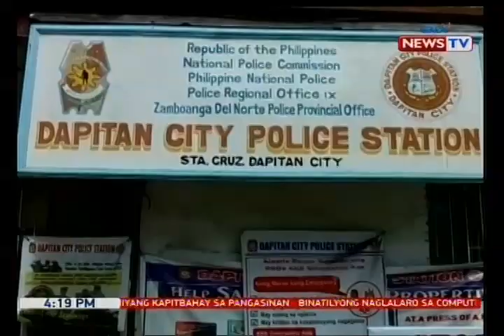BP: 1 patay, 3 sugatan sa pagsalpok ng 2 motorsiklo sa mga nakasalansang bakal at poste